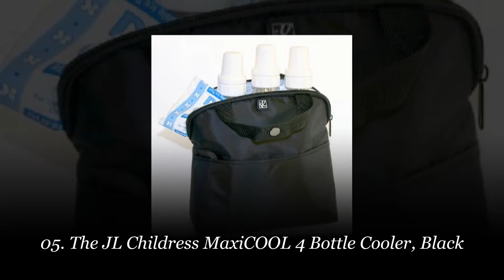Top 10 Best Baby Bottle Tote Bags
10. The Pack It Freezable Lunch Bag with Zip Closure ➡️

09. The Munchkin Cool Wrap Bottle Bag ➡️

08. The JL Childress 6 Bottle Cooler ➡️

07. The Tommee Tippee Insulated Bottle Bag, 2 Count ➡️

06. The Fashion High Quality Baby Toddler Nursery Thomas
Friends The Tank Train Cartoon Canvas Travel Backpack ➡️

05. The JL Childress MaxiCOOL 4 Bottle Cooler, Black ➡️

04. The Hoopla Gorilla Bag – Deluxe Insulated 6 Pack Bottle Carrier – Durable Black Neoprene Bottle Tote ➡️

03. The Dr. Brown’s Natural Flow Insulated Bottle Tote, Black ➡️

02. The JJ Cole Bottle Cooler, Stone Arbor ➡️

01. The Bear Necessities Baby Bottle Tote Bag ➡️